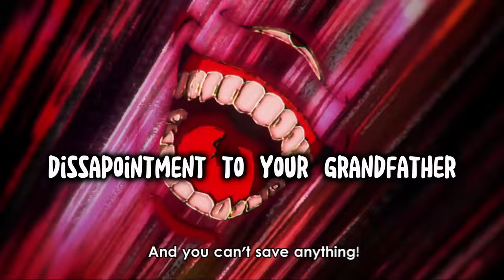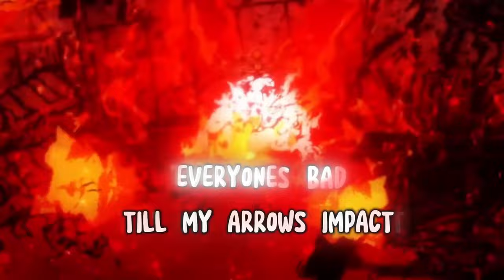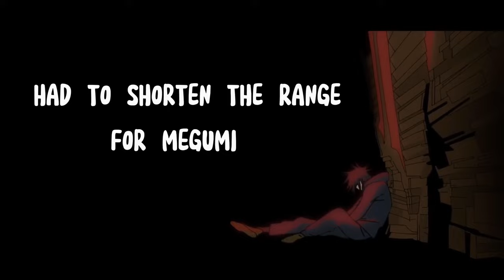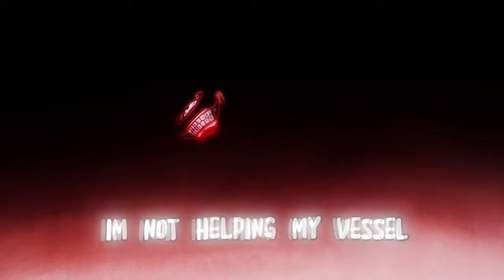[1 HOUR] SUKUNA RAP (King Of The Curses) Jujutsu Kaisen UK Drill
SUKUNA RAP (King Of The Curses) Jujutsu Kaisen UK Drill